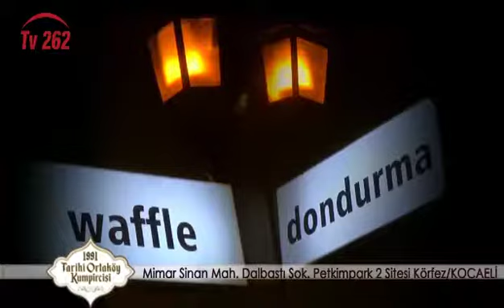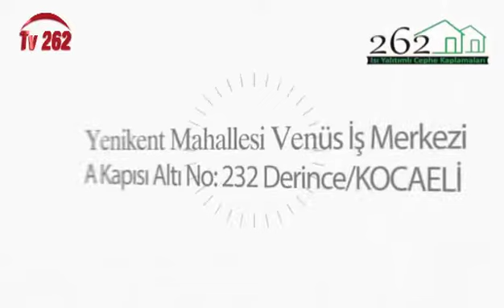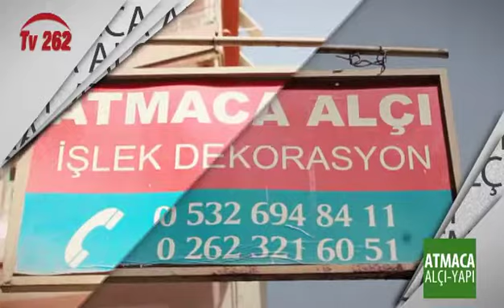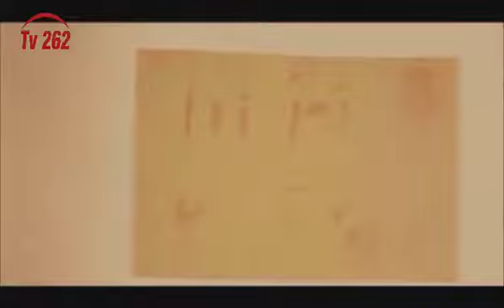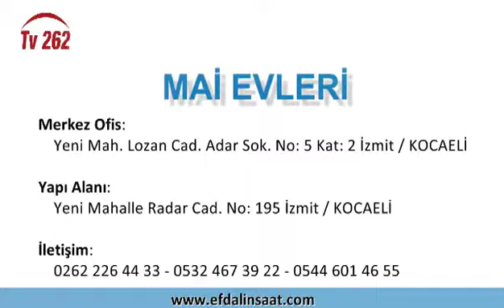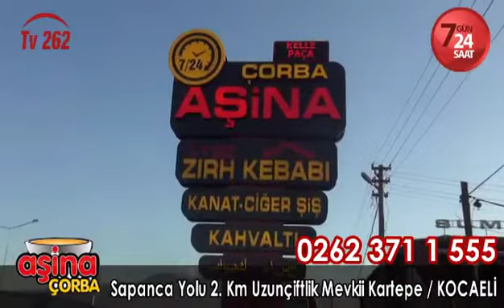TV 262 - MURAT TAYLAN’LA GÖNÜLDEN GÖNÜLE 40.BÖLÜM